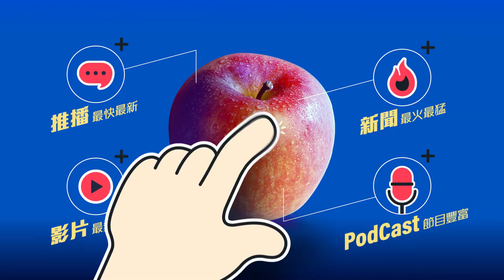今天我最美｜傳說中的「九頭身美女」殺到 一身學院風讓時光駐足｜壹蘋新聞網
記者在花蓮新天堂樂園遇到嘉嘉的時候，真的被她「高」人一等的美麗煞到，根本是標準模特兒級的九頭身美女啊，她一身黑白色系的簡單穿搭，配上胸前口袋上繡著的花式字母，猛一看還以為是哪個大專院校的學生，她把年齡告訴記者後，著實嚇人一跳，看來除了得天獨厚的美麗外，就連時光也為她駐足。

【今天我最美｜傳說中的「九頭身美女」殺到　一身學院風讓時光駐足】